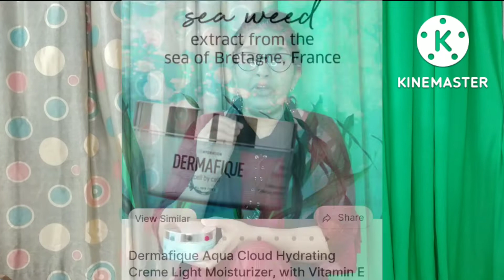त्वचा का रूखापन दूर करने का आसान तरीका | extra moisturizer for Dry Skin | Winter Special Skin Care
please follow on my Instagram